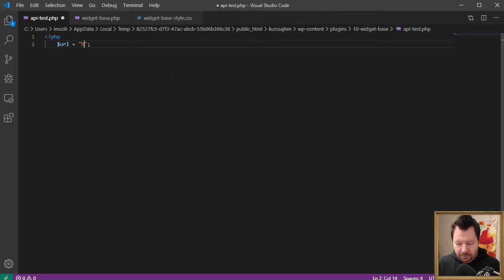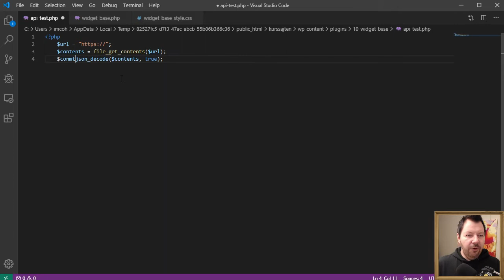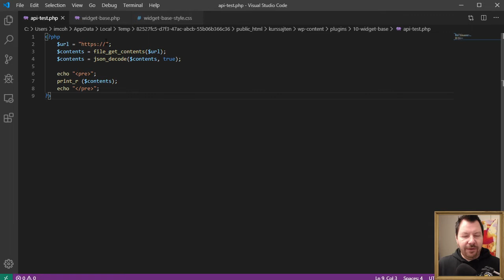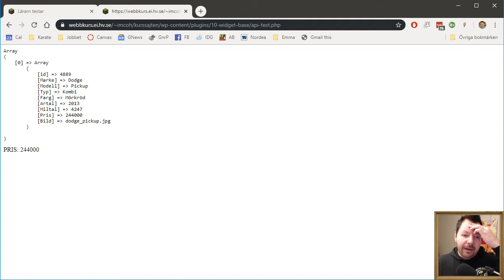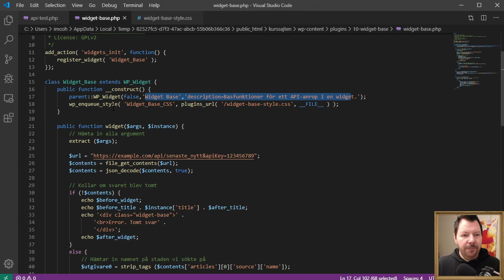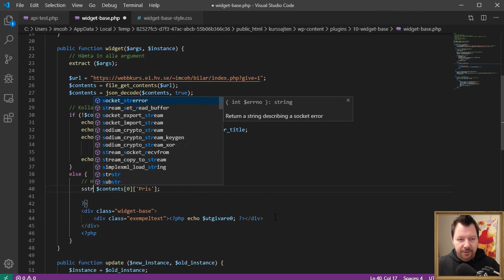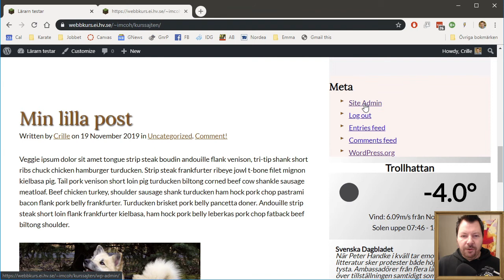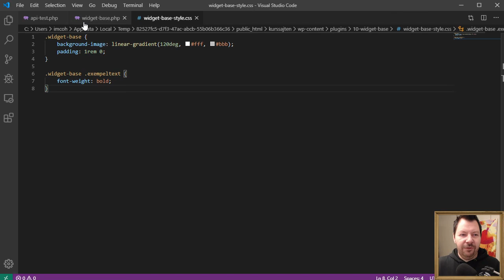CMS200 EX3 Skapa basen till en JSON widget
CMS200 EX3 Skapa basen till en JSON widget. Se till at vara inloggad på Canvas för att kunna ladda ner exempelfilerna!